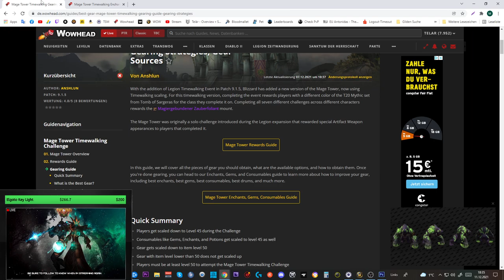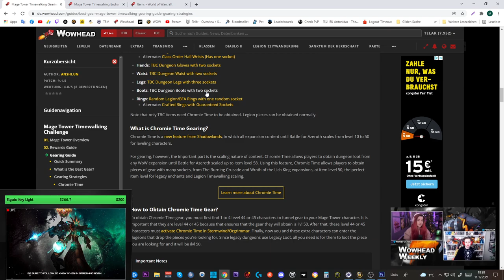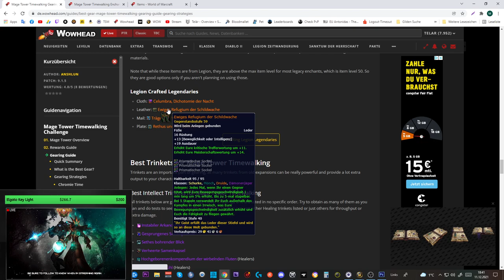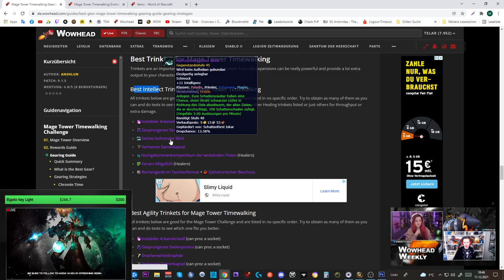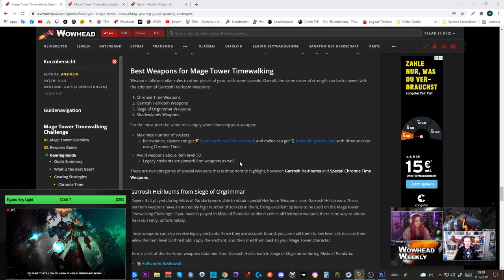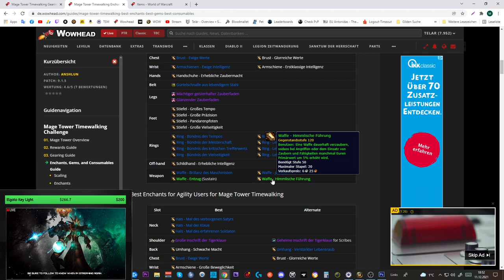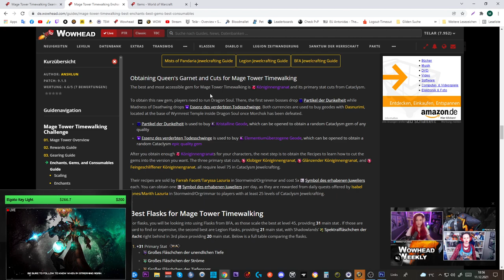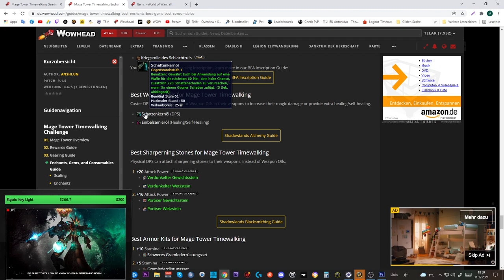Mage Tower Timewalking Gearing Guide - Best Gear + Consumables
Amazon (Games):